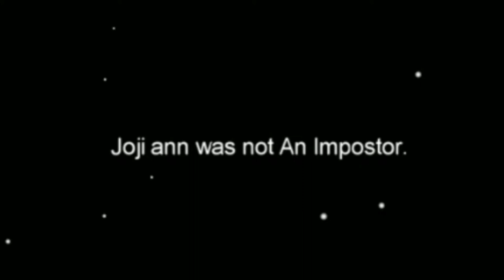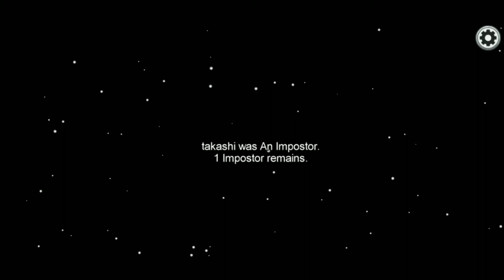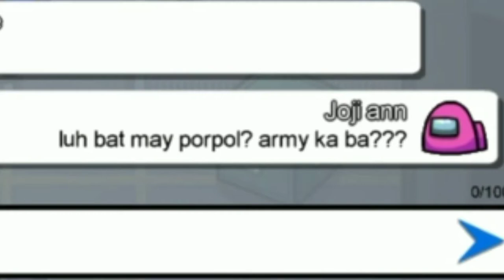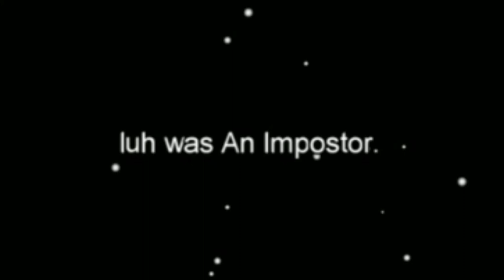Among Us gameplay || trolling crewmates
MacLeod's description:

Genre: Soundtrack
Length: 1:34
Tempo: 94

Sort of a loafing comedic piece for all of your amusing scenes with dialog that does not need to move the story. Also reasonable for scenes with no dialog.